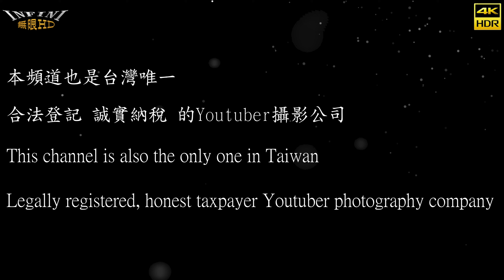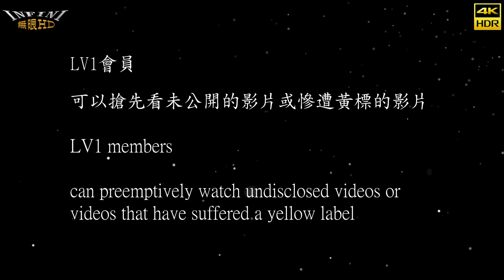【無限HD】2022士林四面佛街舞大賽 庶民街舞表演48(4K HDR)